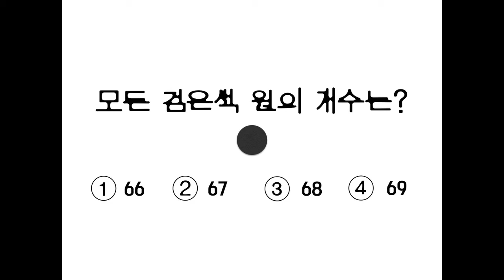'시각적 사고(Visual Thinking)'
문제스포 '검은색 원의 개수를 구하시오'

출제자_피아노_이혜성(Lee Hye Sung)